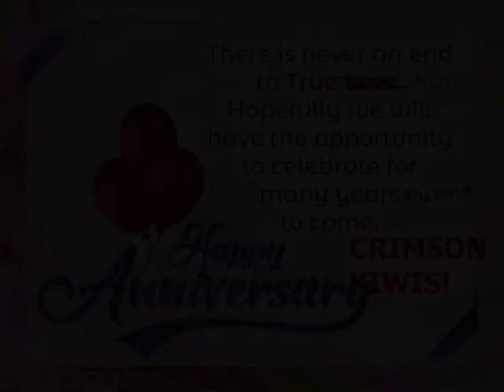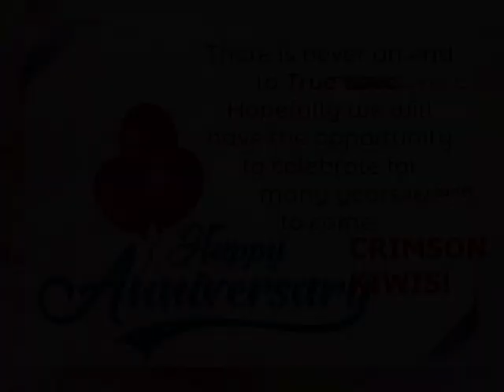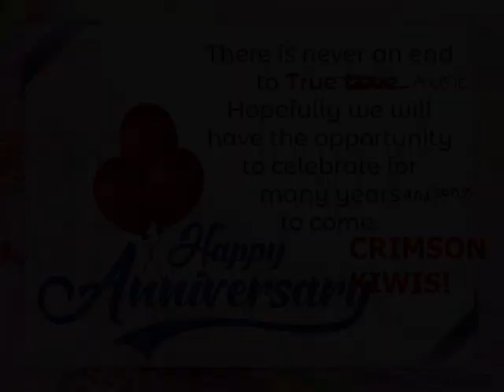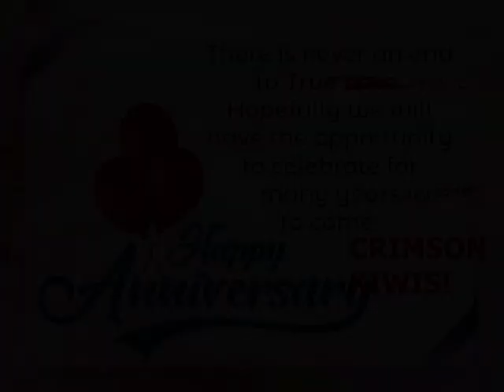CRIMSON KIWIS | _ _ _ Is Coming To Town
She(It?)'s Coming Very Soon
CELEBRATING CRIMSON KIWIS'S 1ST ANNIVERSARY
2 SONGS EVERY WEEK FOR THE MONTH OF DECEMBER